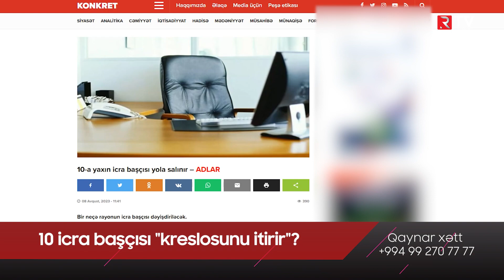10 İcra başçısı "kreslosunu itirir"?